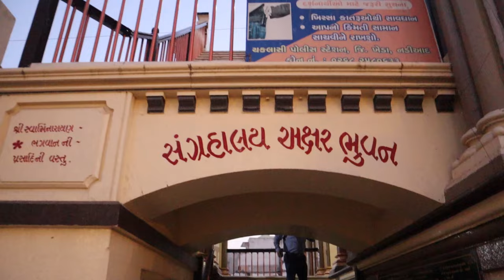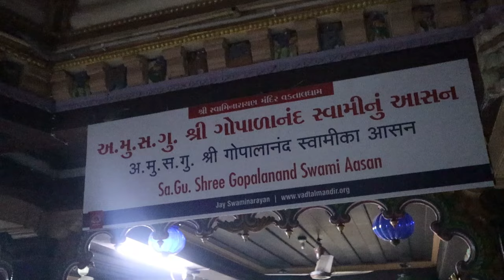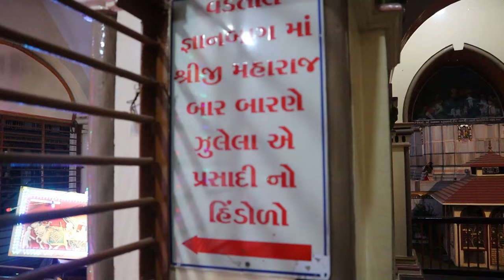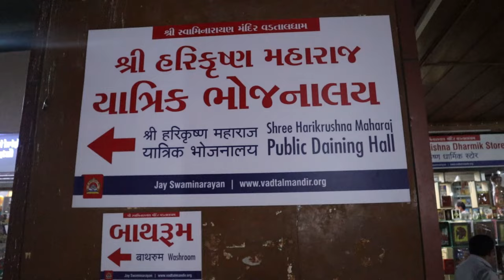Vadtal Swaminarayan Mandir ।। Swaminarayan Temple Vadtal Visit History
Swaminarayan Mandir Vadtal headquarter of the laxmidev gadi are located in this temple in vadtal. there are three main shrines in the temple.